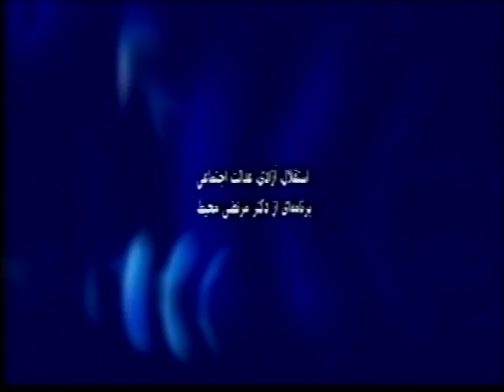Dr Morteza Mohit * Feb 11, 2012 *